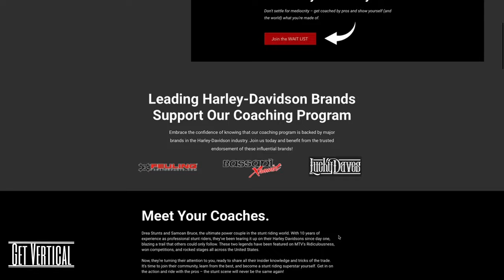Known for his Style and Innovating New Tricks - Episode #14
In this episode you get to meet SammyStuntz. Sammy is known for trend setting the newest footbrake tricks on his late model Dyna. He talks about his journey to learning how to stunt ride Harley-Davidsons coming from dirt bikes and learning how to wheelie as a teenager.

He talks about how he struggles with over thinking especially when competing and how he overcomes it. As well as his move from Massachusetts to Phoenix, Arizona to propel his stunt riding career due to the large Harley stunt scene in Phoenix.

Sammy is super funny and chill - hope you enjoy this one.